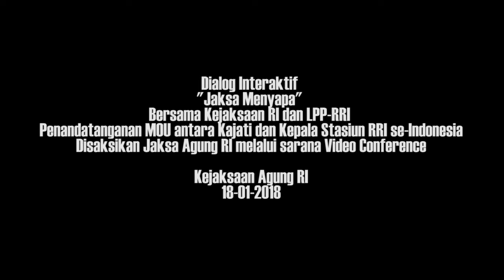Launching Program Jaksa Menyapa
Kejaksaan RI melakukan kerjasama (MOU) dengan Lembaga Penyiaran Publik RRI tentang Siaran Dialog Interaktif "Jaksa Menyapa" pada 18 Januari 2018 di Sasana Pradana Kejaksaan Agung.

Dengan Nomor : KEP – 702 / A / JA / 2017 dan Nomor : 2327 / DU / 12 / 2017, MOU ini diteken guna mengoptimalkan penyampaian informasi dan pelayanan informasi publik serta peningkatan kesadaran hukum masyarakat, serta mendukung keberhasilan program-program pembangunan pemerintah.

Ruang lingkup kerja sama ini meliputi pelaksanaan Siaran Radio Dialog Interaktif dengan nama “JAKSA MENYAPA” yang disiarkan melalui LPP RRI baik jaringan nasional Pro-3 FM – 88.8 Mhz, MW – 999 Khz maupun Stasiun RRI di Daerah.

Stay Tune!